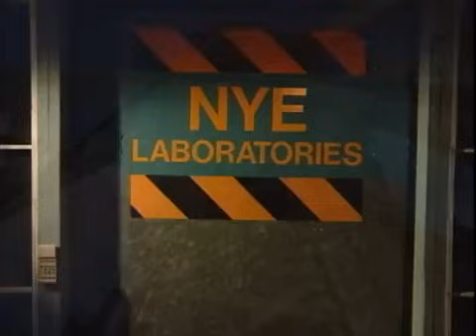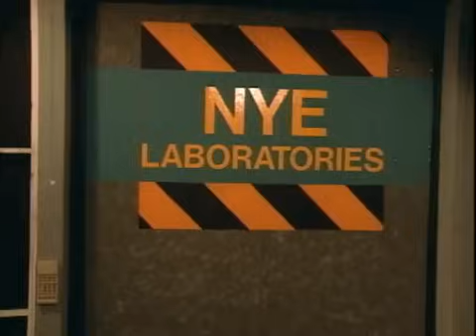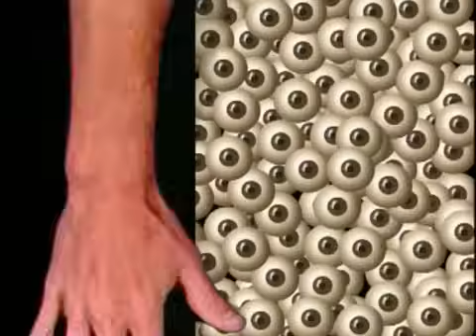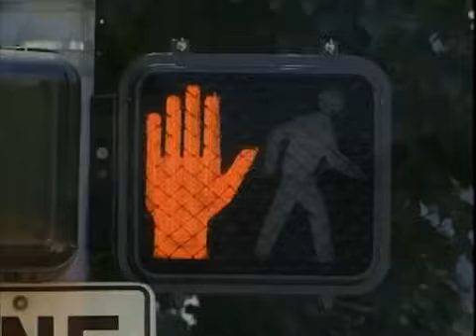Bill Nye The Science Guy Season 3 Episode 16 Human Transportation